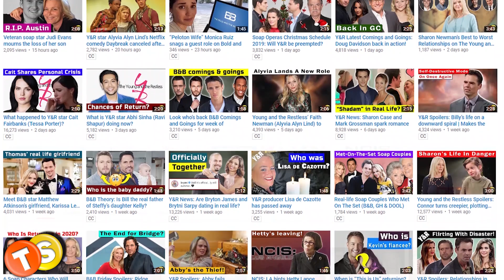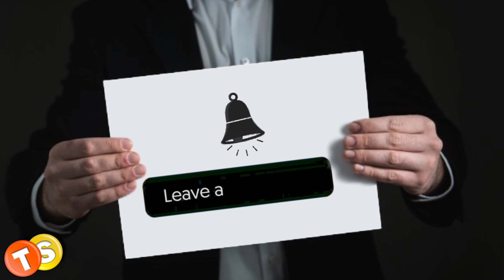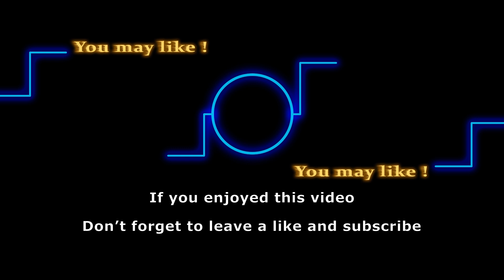Bold and the Beautiful Weekly: Will Zoe find out about Thomas’ plan?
This week on the Bold and the Beautiful, the drama continues with Sally’s diagnosis. She won’t take pity from Wyatt even if he comes knocking at her door. Quinn and Brooke prepare for a war while Quinn finds herself an unlikely friend in Thomas. Zoe is head over heels for Thomas but an interrogation from Carter plants doubts in her mind about her new boyfriend. Don’t miss the fun this week on the Bold and the Beautiful on CBS.

Here are some of the shows that we love to follow:
General Hospital
Days of Our Lives
Gold Rush
Street Outlaws
Deadliest Catch